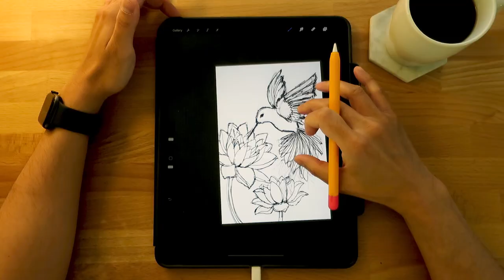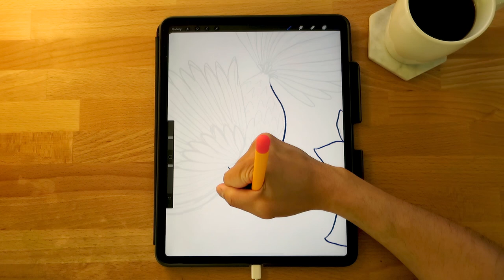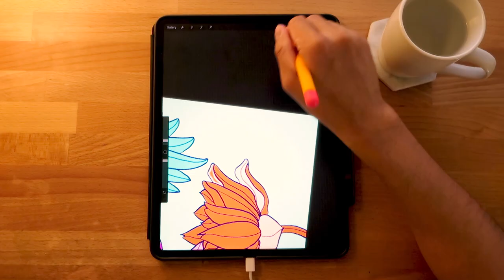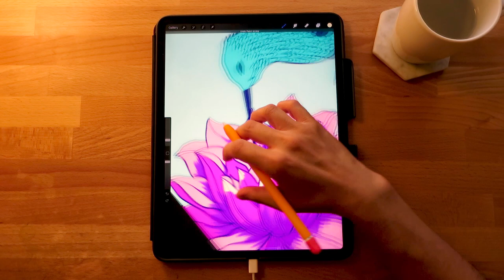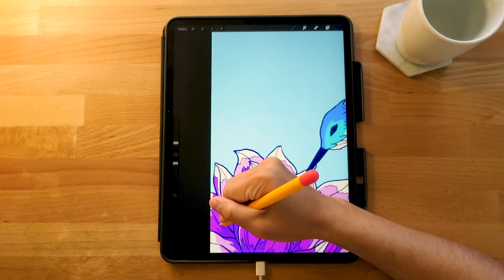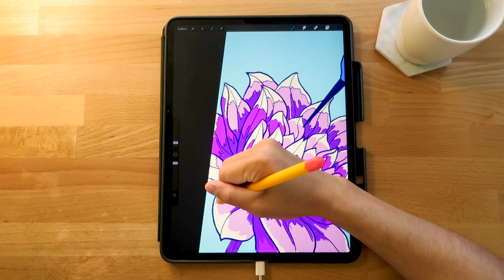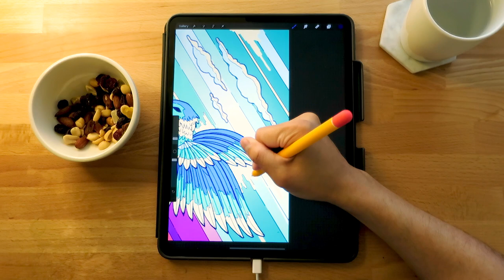The Lotus and the Bird - Relaxing Art Timelapse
Hey Everyone! Here’s the second illustration called “The Bird” done on the iPad in Procreate. Again, this piece and “The Fish” were made for a video that revisits Neural Style Transfer I'll be uploading soon. For this piece, I wanted to play around with louder colors, detailed lines, and more illustrated design elements while sticking with the nature theme. Hope you enjoy!

◈ TIMESTAMPS ◈
0:00 - Intro
0:13  - Outlining
1:38 - Outlining Details
2:19 - Coloring
4:34 - Coloring Details
5:39 - Background
6:31 - Final